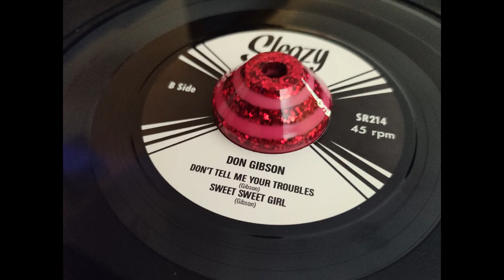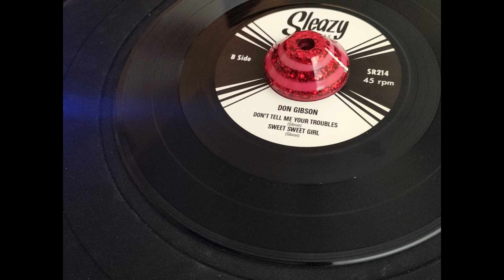Don Gibson - Who Cares For Me